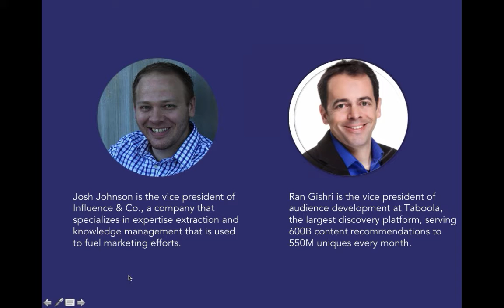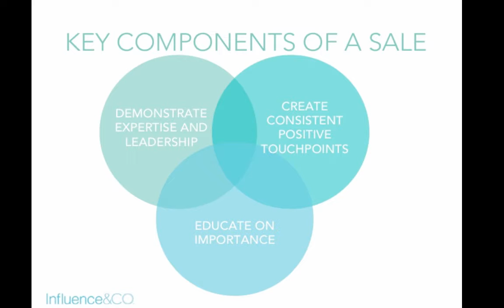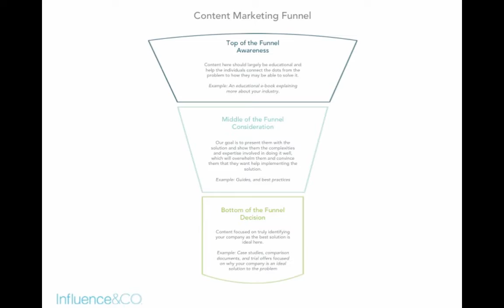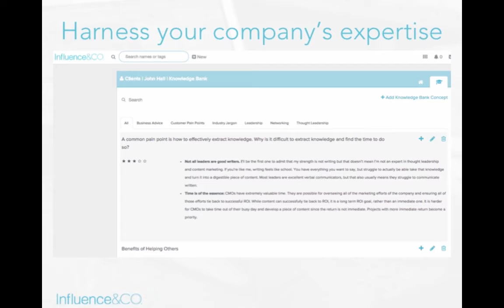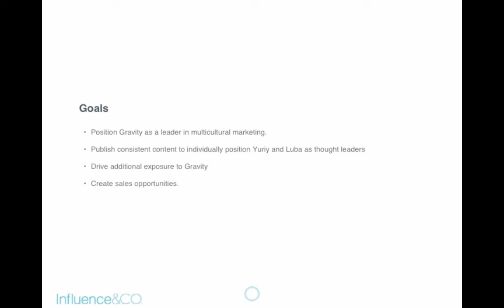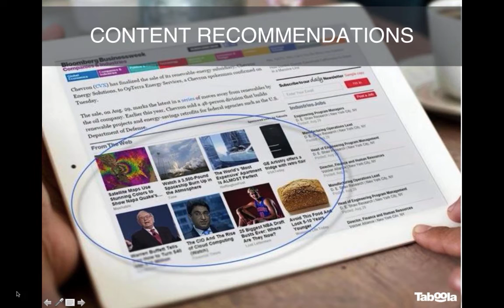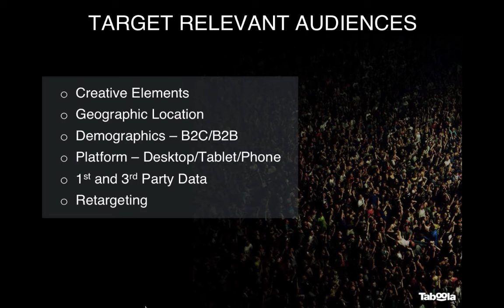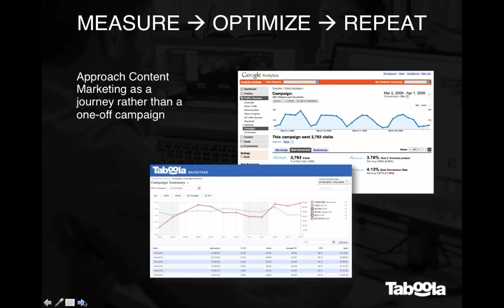Turning Stories Into Dollars: How to Create a Content Marketing Machine That Works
On August 26, 2015, Ran Gishri (VP of Audience Development, Taboola) and Josh Johnson (VP, Influence & Co.) led a webinar discussion on the strategies for creating and distributing content that will drive sales and increase conversions for your business.